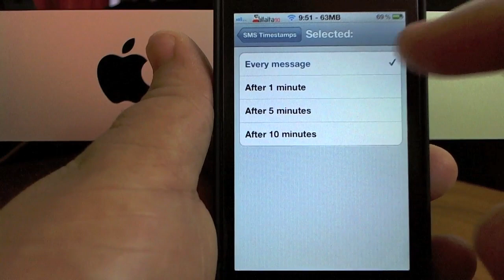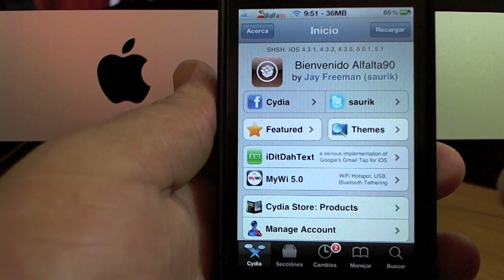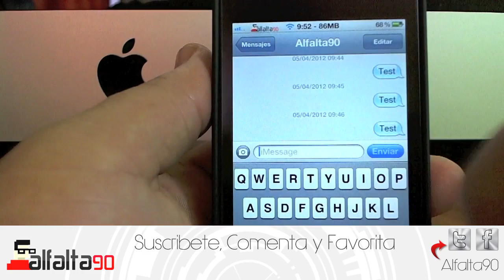SMS TimeStamps: Muestra la hora en cada mensaje en español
Los espero todos los martes a las 8pm(hora de mexico)
para escuchar mi programa de radio en SomosYoutube.com Mi tienda de ropa